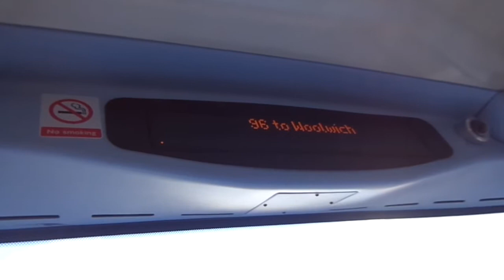*HD* Ibus Announcement - 96 to Woolwich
Route 96: Woolwich - Bluewater Operated by Stagecoach London - Plumstead Garage (PD)

In March 2014, Route 96 was retained by Stagecoach London with 21 new E40H/Enviro400 double deckers.